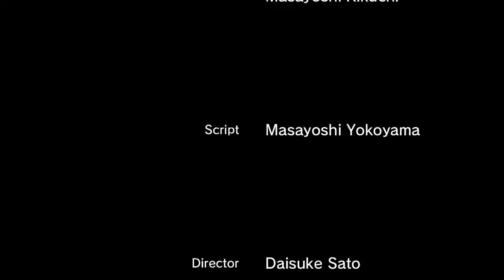YAKUZA 3 REMASTERED: Finale - Earned Respect [4K 60FPS FULL GAME PC WALKTHROUGH]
This is a Let's Play, walkthrough and playthrough of Yakuza Remastered 3.

GAME: Yakuza 3 Remastered
AUTHOR: Sega
Dishonored is an immersive first-person action game that casts you as a supernatural assassin driven by revenge. With Dishonored's flexible combat system, creatively eliminate your targets as you combine the supernatural abilities, weapons and unusual gadgets at your disposal.